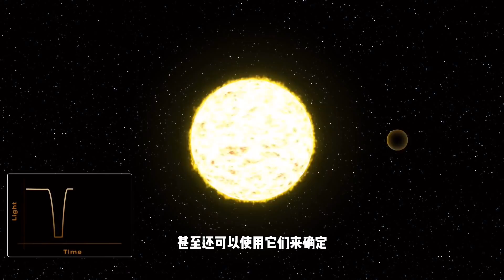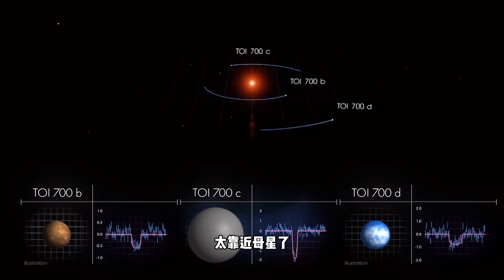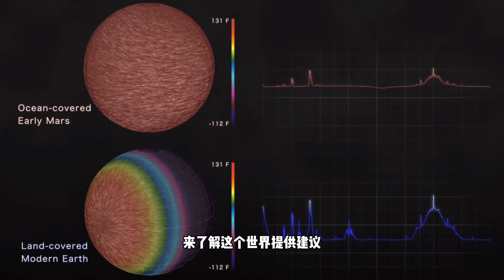另外一个地球？这颗系外行星上也许存在生命，我们是怎么知道的？【科学火箭叔】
本频道制作的所有视频都是为了向观众传递有趣的科普知识，绝对符合平台的使用政策。 我们在这个宇宙中有邻居吗？最近几十年，科学家已经在其他的恒星周围发现了数千个世界。人类为了找出散落在宇宙中的星际同胞，可谓是煞费苦心，最近凌日系外行星勘测卫星发现，在距离我们100光年外的剑鱼座，找到一颗跟地球大小相当，而且正好位于完美宜居带上的行星。
另外一个地球？这颗系外行星上也许存在生命，我们是怎么知道的？